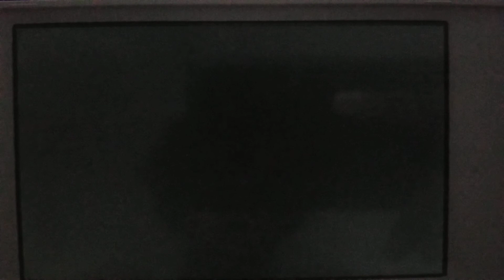Pokemom Ultra Sun and Moon: Vs Colress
Battle Tree Super Single me vs Colress.